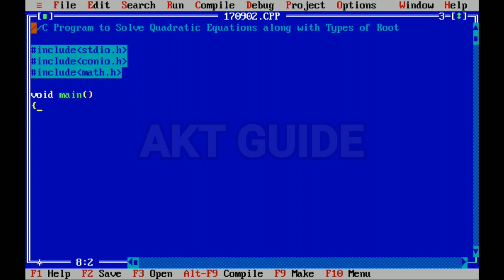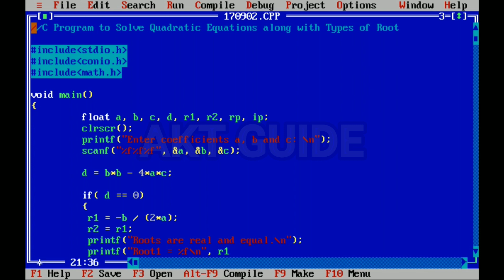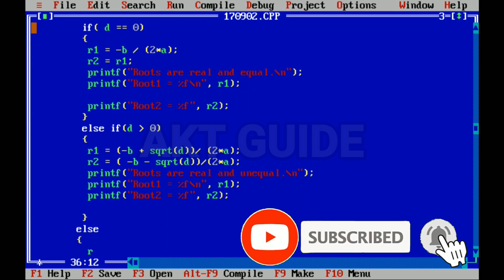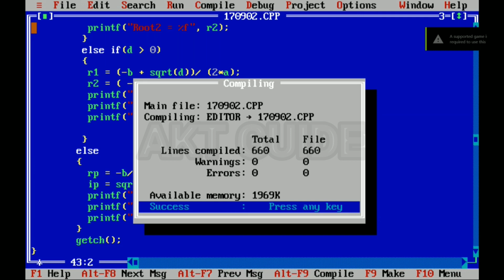C Program to Solve Quadratic Equations along with Types of Root//akt guide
THIS CHANNEL HAS PROVIDED TUTORING IN SUBJECTS SUCH AS

 I AJAY KUMAR FROM  JHARKHAND .

I HAVE PROVIDED AN INSIDERS LOOK OF COMPUTER.

THIS CHANNEL HAS  PROVIDED  SPECIAL TECHNIQUES TO HELP EVERY STUDENT GROW.

KEEP LOVING
KEEP WATCHING
KEEP SHARING

SUCCESS COMES ONLY TO THOSE WHO BELIEVE IN THEMSELVES AND PREPARED TO WIN . GOOD LUCK